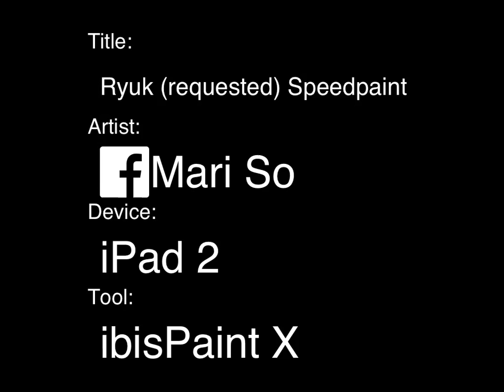Ryuk (requested) Speedpaint